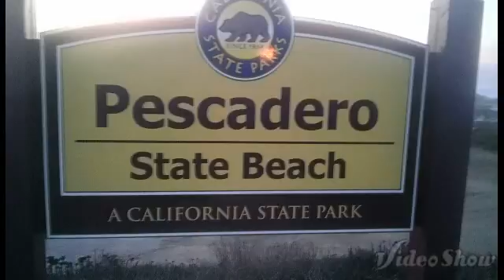Slide show of the beach